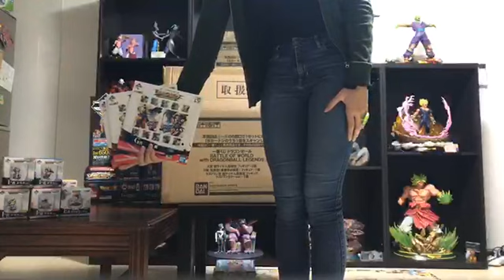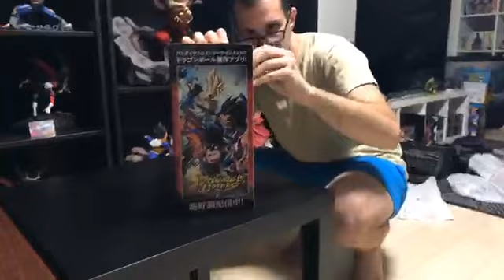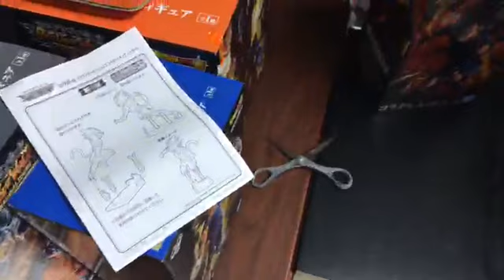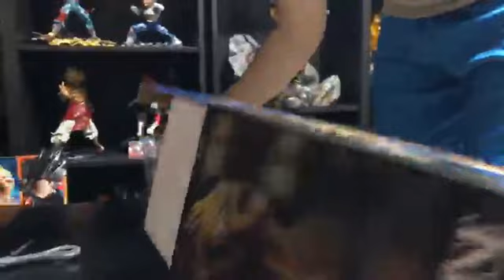To the Victor goes the Spoils - Battle of the World with Dragon Legend Ichiban Kuji Aftermath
Unboxing the Battle of the World with Dragon Legend prizes -- Watch live